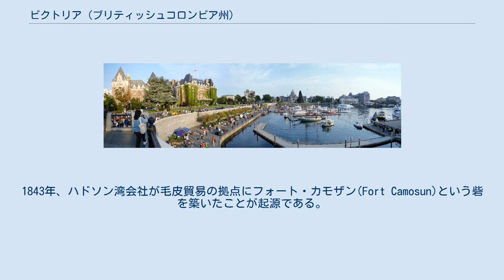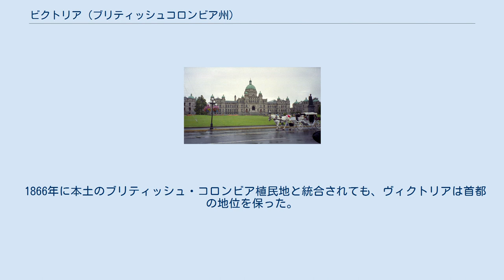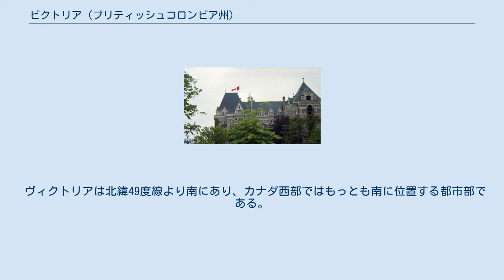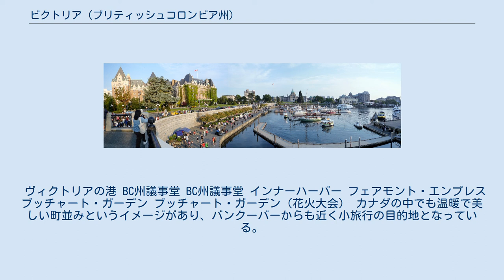ビクトリア (ブリティッシュコロンビア州)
ヴィクトリア（英: Victoria）は、カナダ・ブリティッシュコロンビア州の州都。
同州南西部に大陸側とはジョージア海峡などをはさんで横たわるバンクーバー島の南端部にある。
ブリティッシュコロンビア州内の中で一番南に位置しており、気候は温暖。
春から夏にかけて色鮮やかな花々に囲まれた英国風な街並みからは、本土とは違った風情を堪能することができる。
 衛星都市も含む都市圏グレーターヴィクトリアの人口は約35万7,000人（2018年現在）で、バンクーバー島では最大。
主要産業は観光、政府、経済など。
 1700年代にヨーロッパ人が入植するまでは、先住民族の海岸サリシュ族の居住地域であった。
1843年、ハドソン湾会社が毛皮貿易の拠点にフォート・カモザン(Fort Camosun)という砦を築いたことが起源である。
1849年、バンクーバー島がイギリスの植民地となってからは女王の名からビクトリアと命名された。
 のちにフォート・ビクトリア(Fort Victoria)と呼ばれ、その首都となる。
 この頃、ブリティッシュ・コロンビア本土（フレイザー川など）に金鉱が発見されると、一攫千金目当てに多くのアメリカ人が押し寄せ、ビクトリアを経由していった。
 1866年に本土のブリティッシュ・コロンビア植民地と統合されても、ヴィクトリアは首都の地位を保った。
1871年、ブリティッシュ・コロンビア植民地がカナダ自治領に加入してからは、ブリティッシュ・コロンビア州の州都。
 長くイギリスの統治下にあったビクトリアは、現在もアフタヌーンティーやガーデニングなど英国の風習が色濃く残っている。
 1933年（昭和8年）にカナダのバンフで開かれた太平洋問題調査会会議に、日本代表団団長として出席していた新渡戸稲造はこの地で倒れ、10月15日に71歳で永眠している。
 ヴィクトリアは北緯49度線より南にあり、カナダ西部ではもっとも南に位置する都市部である。
太平洋とジョージア海峡を結ぶファンデフカ海峡に面する。
米加国境が通るファンデフカ海峡を挟んで米国ワシントン州のオリンピック半島と向かい合う。
 気候は地中海性気候(Csb)となり、カナダで最も温暖である。
過去最高気温は2007年7月11日の36.3℃、過去最低気温は1950年1月28日の-15.6℃である。
 ヴィクトリアの港 BC州議事堂 BC州議事堂 インナーハーバー フェアモント・エンプレス ブッチャート・ガーデン ブッチャート・ガーデン（花火大会） カナダの中でも温暖で美しい町並みというイメージがあり、バンクーバーからも近く小旅行の目的地となっている。
主な観光地は下記の通り。
 ブリティッシュコロンビア州議会議事堂 ジ・エンプレス Canada's Chinatown B.C.Museum これら観光地のほかにも、馬車での市内散策(Victoria Carriage)や、ダウンタウンのハーバーから出発するホエール・ウォッチング（5〜9月）などが行われる。
 ヴィクトリアは下記の都市と姉妹都市締結をしている。